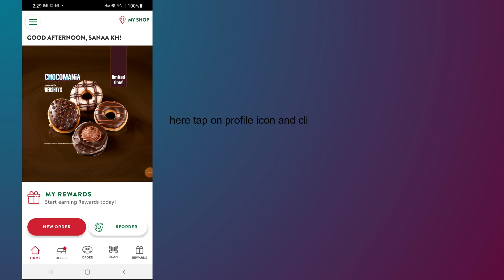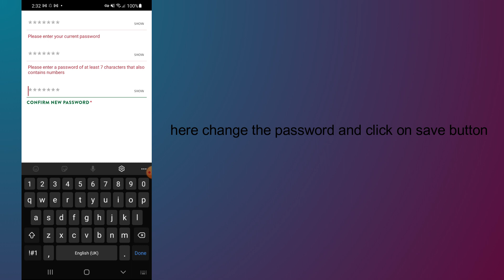how to change password on krispy kreme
In this video, you will learn how to change password on krispy kreme.